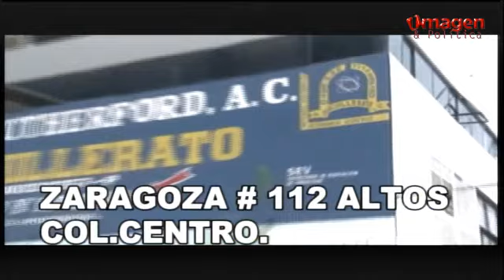Las noticias al Día 22NOV2016